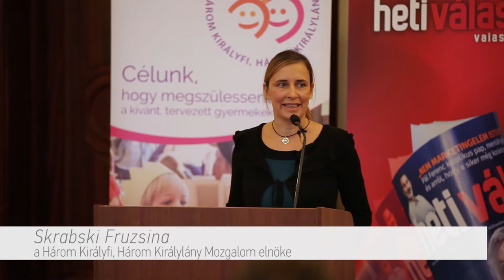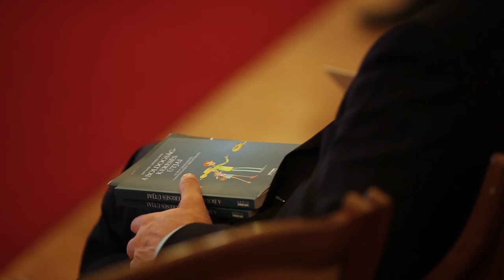A boldogságkeresés útjai könyvbemutató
Kopp Mária és Skrabski Árpád A boldogságkeresés útjai című könyvének bemutatója.
Bagdy Emőke, Böjte Csaba, Borókai Gábor, Szőnyi Szilárd, Skrabski Fruzsina és Luca beszélnek benne